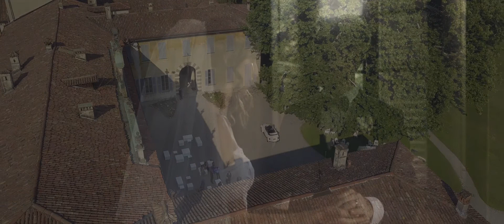V a n e s s a + E r i k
Direction : Simone Forti
Camera : Simone Forti / Guglielmo Magana
Production: d-video.It
Photo: Giulia La Monica
Location: Villa Sommi Picenardi